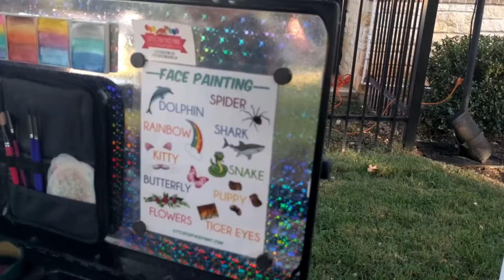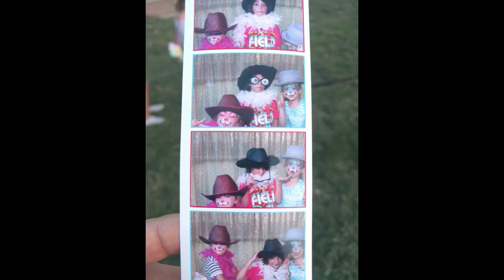Lana's Early fall adventures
Rock climbing, festivals, face painting, laser tag, and froggy friends.